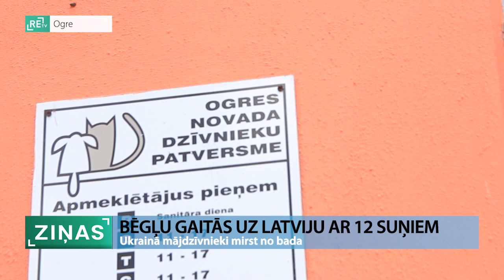ReTV: Ar 12 suņiem no Ukrainas atbēg uz Latviju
No kara postītās Ukrainas bēgļu gaitās kopā ar saimniekiem dodas arī mājdzīvnieki. Suņu audzētāja Tatjana un Veronika no Zaporižjas Latvijā ieradās ar 12 suņiem. Sievietes neesot biedējis tālais ceļš ar dzīvniekiem, jo apzinājušās, ka daudz nežēlīgāka nākotne, iespējams, sagaida dzimtenē.

Kādu dzīvespriecīgo suni sauc Peru. Par to, ka vēl pirms pāris dienām piedzīvotas kara briesmas, apliecina vien saimnieču stāsti. Tatjana ar meitu Veroniku un 12 suņiem Latvijā ieradās no Ukrainas pilsētas Zaporižjes, mērojot 2000 kilometru. Lēmumu bēgt pieņēmušas brīdī, kad sapratušas, ka pārtika dzīvniekiem pietiks vien divām nedēļām. Ukrainā suņi cieš badu, mirst, ir pamesti novārtā vai guļ līdzās nogalinātajiem saimniekiem. Bet šiem 12 ir iespēja turpināt dzīvot. “Suņi jūtas labi, ir jau pieraduši. Nomierinājušies. Sakārtojusies ēšana, veselība. Viņiem viss labi. Ēd un dzīvojas,” saka ukrainietes Tatjana un Veronika,

Šobrīd suņi ar saimniecēm apmetušies bijušajā Ogres dzīvnieku patversmes ēkā. Lai arī patversme divus gadus kā slēgta, tā šobrīd esot piemērotākā vieta, kur patverties. “Šis ir labākais variants mums, jo suņiem ir voljēri, dzīvojam mežā. Suņi staigā, cik grib, ir āra voljēri. Nav jādzīvo būros vai tumšās telpās,” pauž Tatjana un Veronika.

PA “Ogres komunikācijas” direktora p.i. Artūrs Robežnieks: “Mēs siltumu nodrošinām, ūdens arī ir, arī siltais. Virtuvīte, kur ēst pagatavot. Arī, kur palikt. Minimālās prasības ir.”

Šobrīd sievietes cenšas palīdzēt draugam Maksimam, kas atrodas Bučas pilsētā, Ukrainā. Viņa aprūpē nu jau var teikt bija 21 suns. Trūkst pārtika, medicīniskā palīdzība. Suņi mirst.

Par laimi, divus kritiskā stāvoklī esošos izdevies ar brīvprātīgo palīdzību nogādāt pie ārsta Kijevā. ReTV sazinājās ar Viku, kas šobrīd ar suņiem atrodas ambulancē: “Bučā mēs vēl netiekam. Tur paliek vēl daudz suņu. Audzētavā 15. Buču atbrīvoja no okupācijas, mēs cenšamies palīdzēt citiem dzīvniekiem. Centīsimies, cik varam. Labi, ka ir brīvprātīgie.”

Tatjana un Veronika meklē veidus, kā Maksimu ar suņiem atvest uz Latviju. Viņš šonedēļ zaudējis arī tuviniekus. “Sieva nomira. Viņš viņu apglabāja pie mājas pagalmā. Nezinām, kāds ir stāsts, kā tas notika. Vienkārši gribam, lai brauc uz Latviju. Gribam vienoties ar cilvēkiem,” stāsta Tatjana un Veronika.

Ukrainas suņu saimniecēm Latvijā sagādātas drēbes, ir pārtika, kā arī sarūpēts ēdiens suņiem. Par nākotnes plāniem gan skaidrības nav. Viss esot jāsāk no sākuma. Tiekot meklēts darbs. Uz jautājumu, vai atgriezīsies dzimtenē, atbilde nav viennozīmīga. Apzinās, ka arī pēc kara situācija ne tik drīz būs droša. “Veronikai taisnība - teritorija joprojām būs mīnēta. Uz mežu nevarēs iet pastaigāties. Vakar atnāca ziņa, ka parkā uzsprāga mīna un vīrietim norāva plaukstu. Tas notika parkā. Bildē redzams, ka turpat blakus ir cilvēki, tirgošanās letes,” saka Tatjana un Veronika.

Tā kā suņiem ir dokumenti, Latvijā problēmas neesot bijušas. “Esam kopā un drošībā. Tas ir galvenais,” atteic Tatjana, tikmēr Ukrainā tūkstošiem dzīvnieku iet bojā, mirst no bada un vienkārši atsakās doties rokās brīvprātīgajiem, jo sēro pie savu saimnieku līķiem.